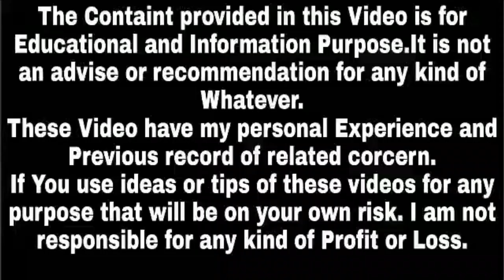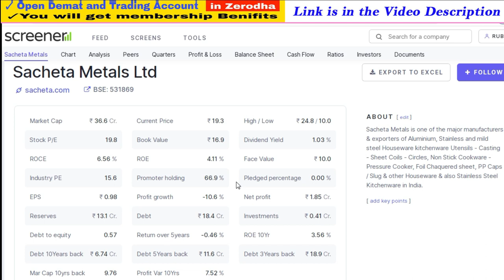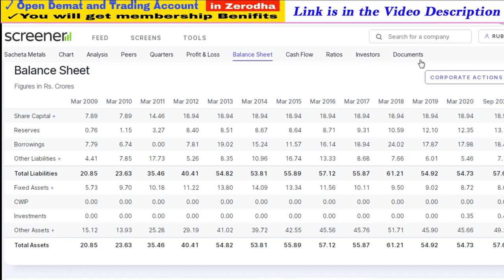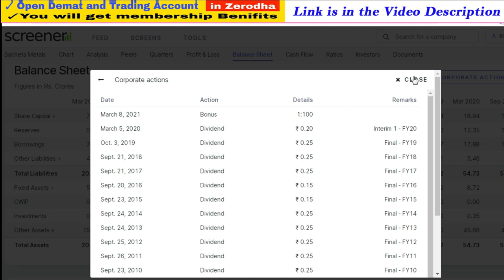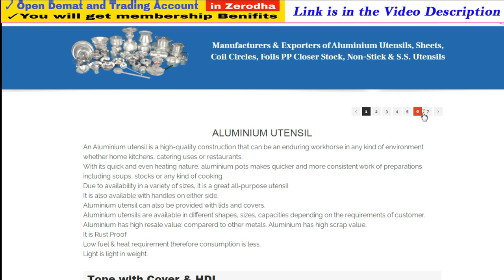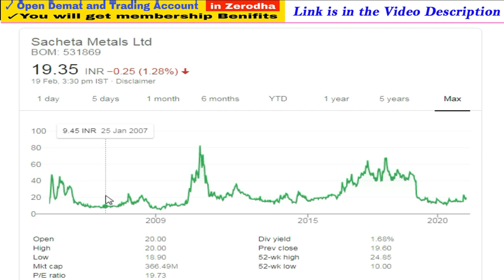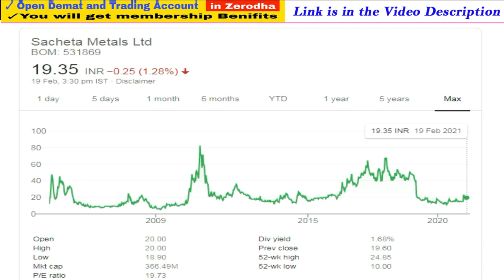Upcoming Bonus Shares 2021 | Latest Bonus Shares Announcement 2021 | Success Place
Note : -
1. You will be added in Positional Trading SUPPORT Group.